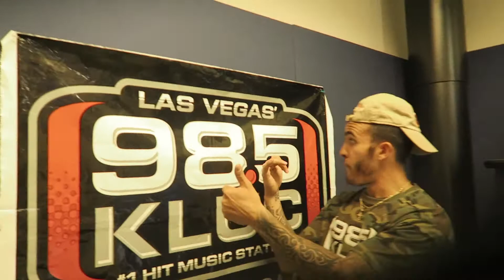You Know It's Friday When The Wrap UP Comes Around!